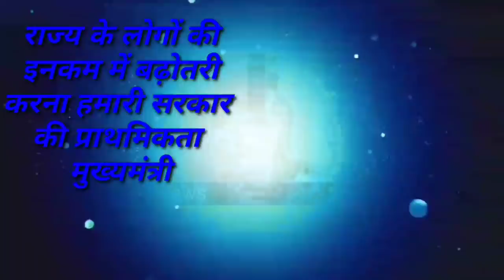आज 21 फरवरी 2021 झारखंड की ताजा खबर।। jharkhand breaking news daily news jharkhand hemant Soren